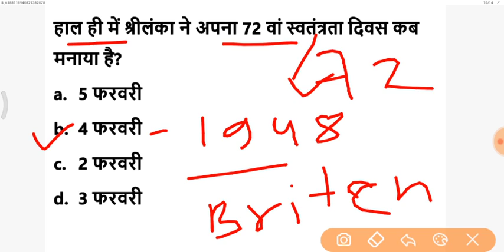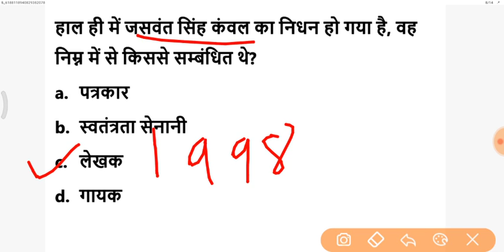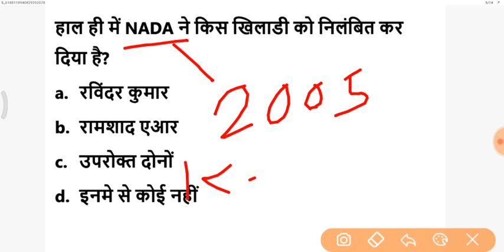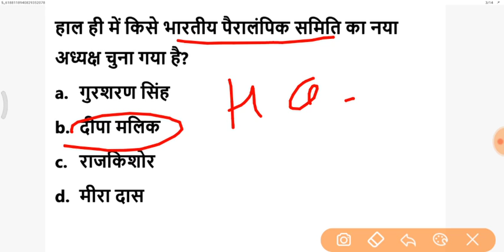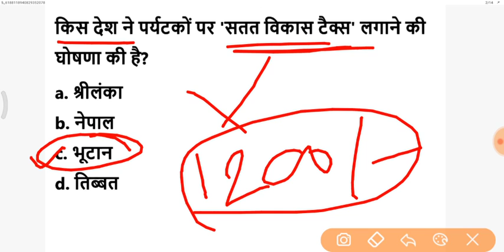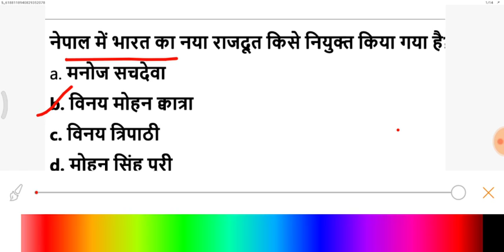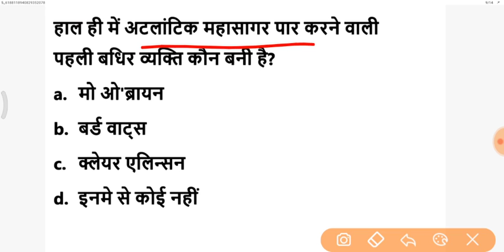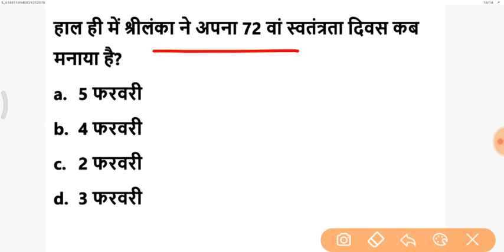Daily current affairs | 7 february current affairs | Today GK